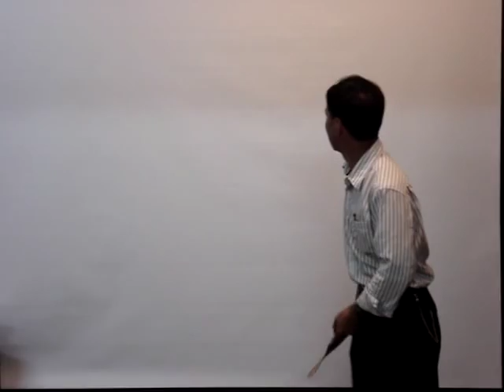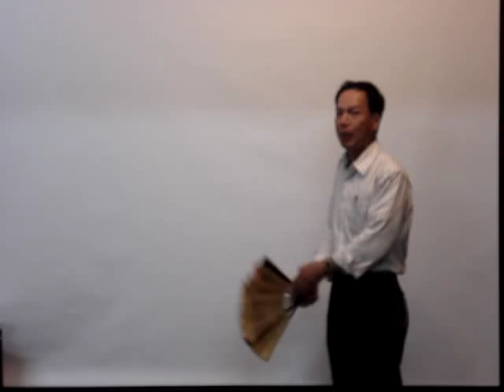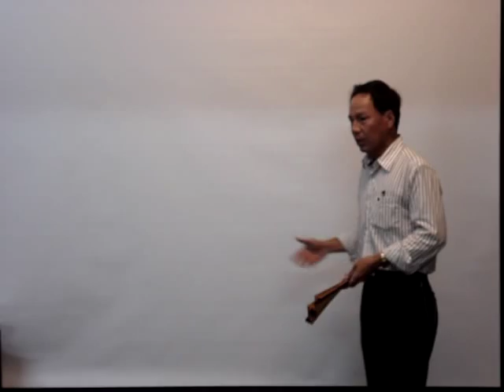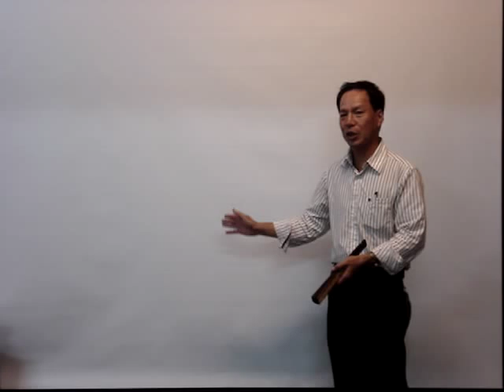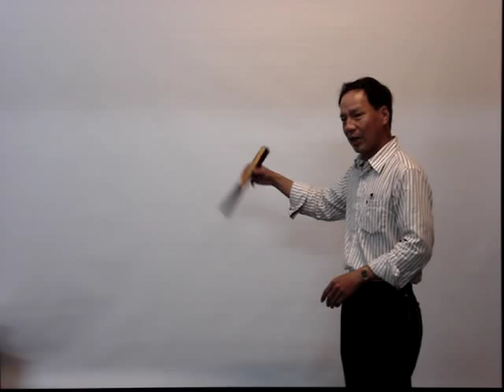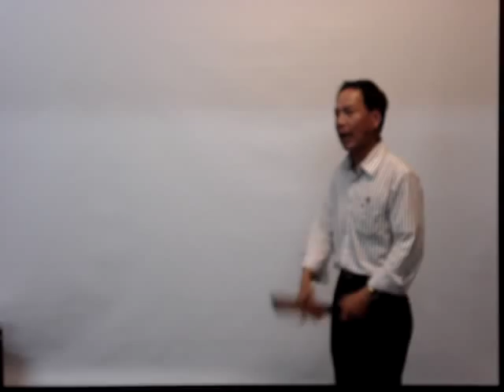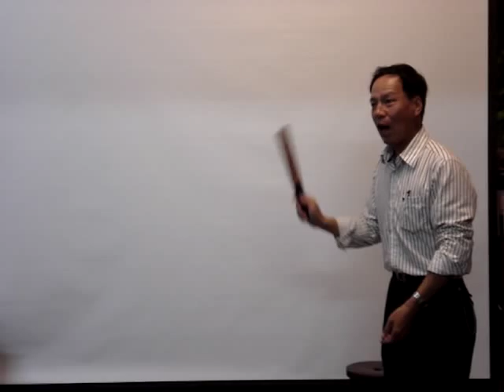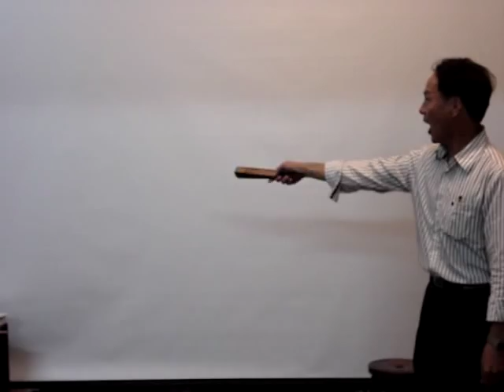郭喜斌：聽！與再聽---台灣廟宇說故事(1)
房主開場白後
郭喜斌老師以「一統天下」的氣勢出場！

講述廟宇裝飾藝術結合生動的廟口講古，欲以忠孝節義、世間道理教化人心的社教意義~~

講古第一齣：「關雲長保嫂過五關」！！